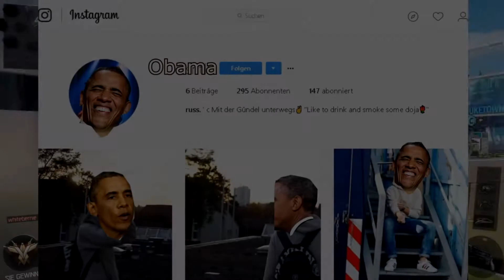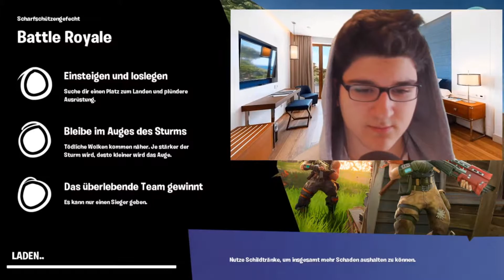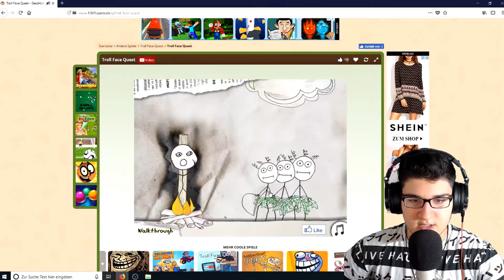Danke. ( 100 Abonnenten Special )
Wie wärs Leute, jetzt die 1.000 Abos? ;D

Danke.

CatchMyAzz